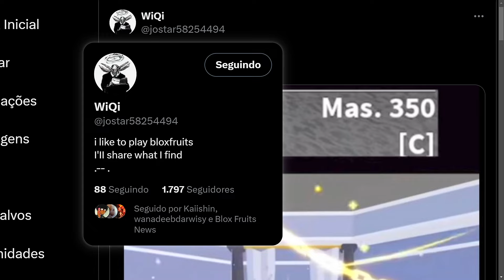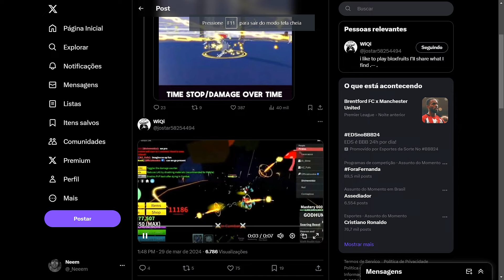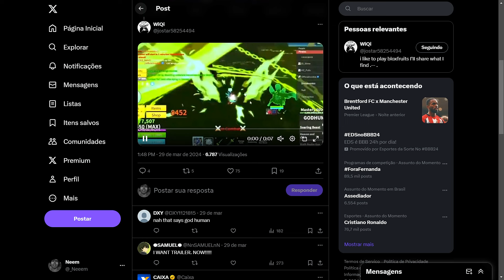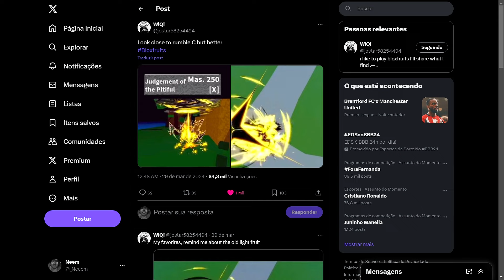TUDO OQ VC PRECISA SABER SOBRE O DIVINE ART (NOVO ESTILO DE COMBATE) BLOX FRUITS DO ROBLOX!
tags; ignore
todos os codigos de 2x xp blox fruits 2024 - codigos blox fruits 2024 - codigo de resetar status - codigo de expericia blox fruts
Todos os códigos de blox fruits funcionando em 2024, códigos de 2x exp blox fruits, código de resetar o status no blox fruits, códigos de dinheiro no blox fruits e códigos de adm no blox fruits, novos códigos blox fruits upd 21
00:00​ -  Deixou o like já né?
05:00 - Se inscreveu também? se não, já está na hora hein..
07:00​ -  Passa nas redes socias!